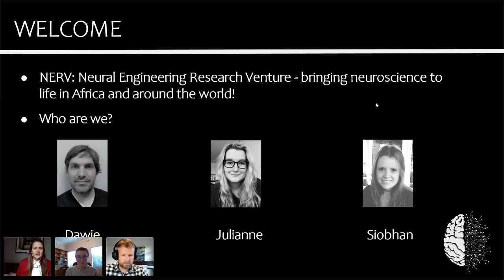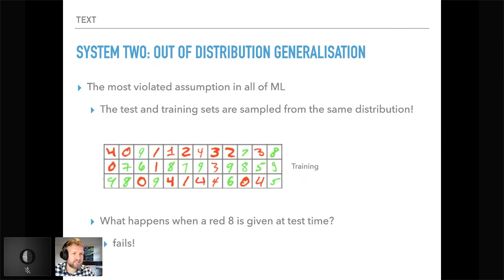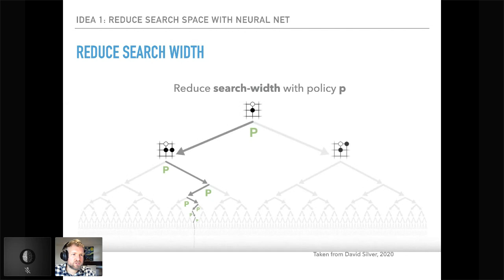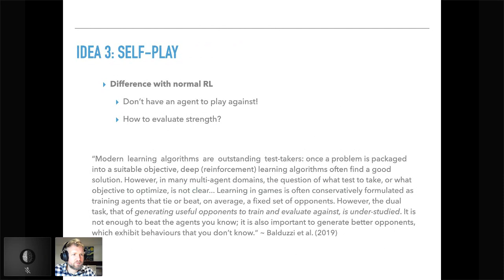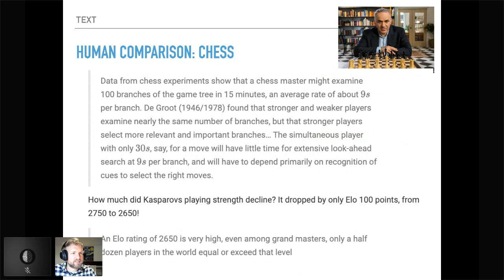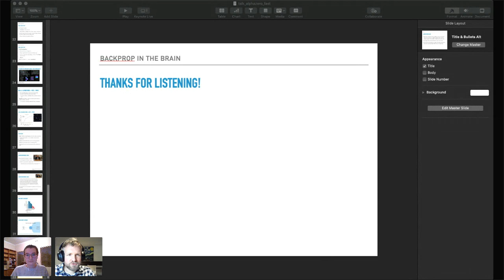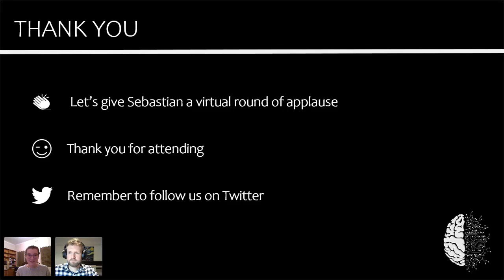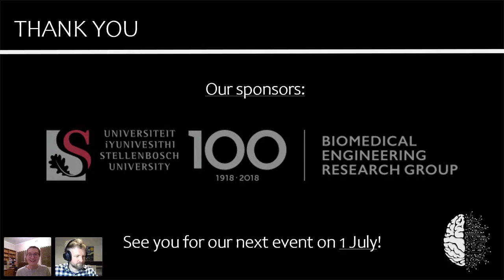Sebastian Bodenstein: Thinking Fast and Slow in AlphaZero and the Brain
In his bestseller 'Thinking, Fast and Slow', Daniel Kahneman popularized the idea that there are two fundamentally different processes of thought: a 'System 1' process that is unconscious and instinctive, and a 'System 2' process that is deliberative and requires conscious attention.

There is a growing recognition that machine learning is mostly stuck at the 'System 1' level of cognition, and that moving to 'System 2' methods are key to solving long-standing challenges such as out-of-distribution generalization. In this talk, AlphaZero will be used as a case-study of the power of combining 'System 1' and 'System 2' processes. The similarities and differences between AlphaZero and human learning will be explored, along with drawing lessons for the future of machine learning.